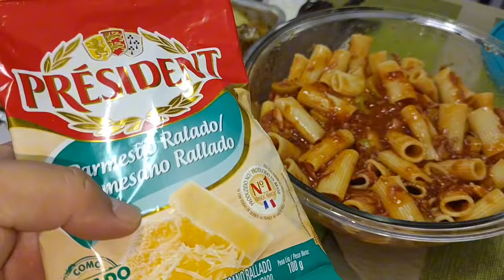FUI PEGAR A GUIA DO EXAME QUE IREI FAZER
Vlog. No vídeo de hoje mostro que fui pegar a guia do meu exame vídeo laringoscopia. Fizemos macarrão e frango assado para nosso almoço de domingo.